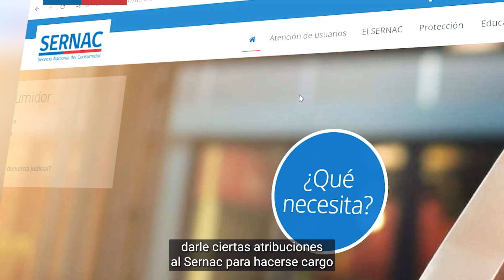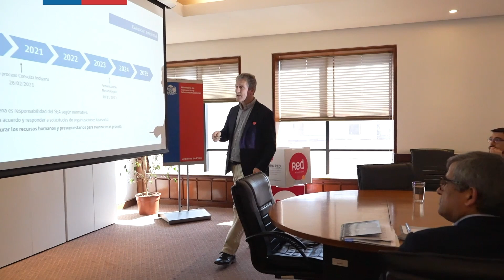MineconSemanal 99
Termina la semana y en el MineconSemanal 99 te informamos del avance del PDL que crea la Agencia de Financiamiento e Inversión para el Desarrollo y sobre la tramitación del PDL Sernac Te Protege. Además, te contamos del lanzamiento del Programa Mejora Negocios de Sercotec.